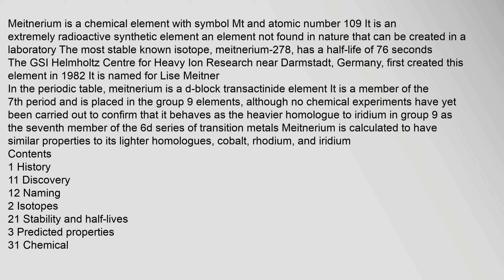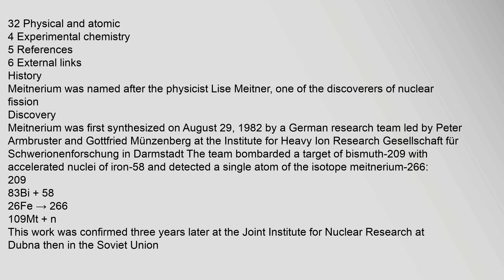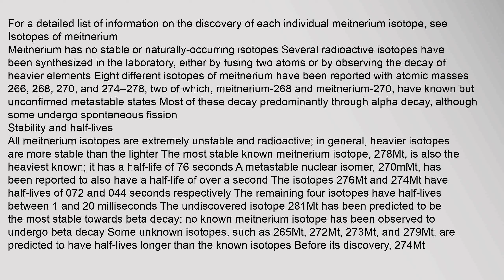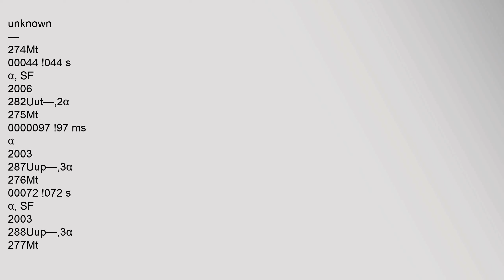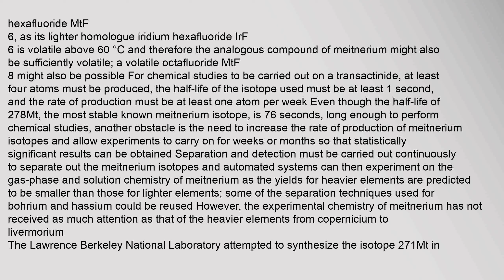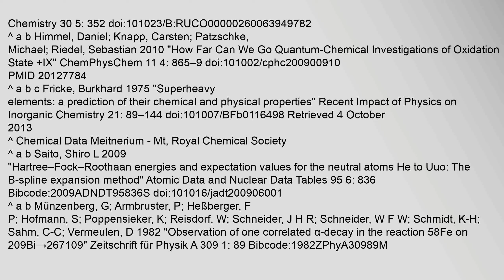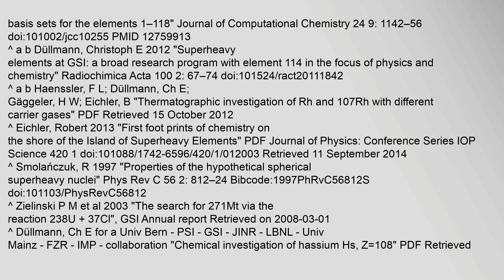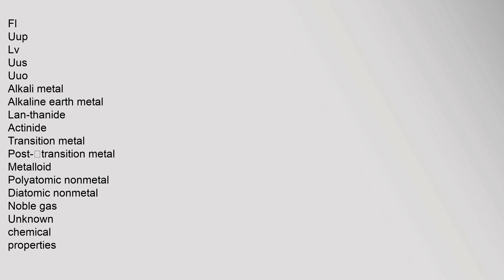Meitnerium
Contents
1,History
11,Discovery
12,Naming
2,Isotopes
21,Stability,and,half-lives
3,Predicted,properties
31,Chemical
32,Physical,and,atomic
4,Experimental,chemistry
5,References
6,External,links
History